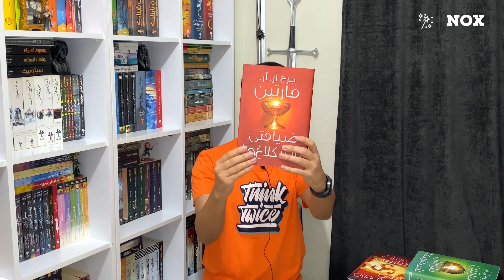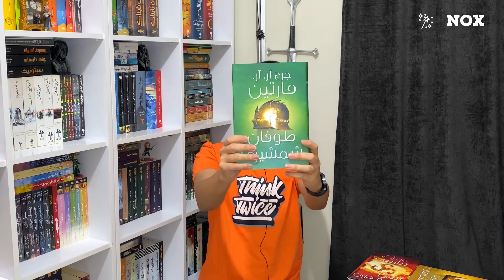همه چیو گفتم: کتاب‌های Game of Thrones و House of the Dragon بازی تاج و تخت - Nox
این هفته می‌خوام براتون از کتاب‌های جنجالی و پرطرفدار بازی تاج و تخت (ترانه یخ و آتش) و خاندان اژدها بگم. اگه دوست دارین بدونین تو این کتاب‌ها چه خبره و چه ترتیبی دارن، این ویدیو رو از دست ندین. بیاین و با من به دنیای وستروس سفر کنین!

امروز هم همراه ناکس بشین و این ویدیو رو برای طرفدارهای آثار مارتین بفرستین.